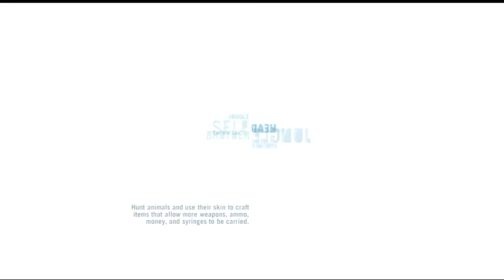Far Cry 3 Part 20 Flamethrower Let's Play Walkthrough Playthrough)